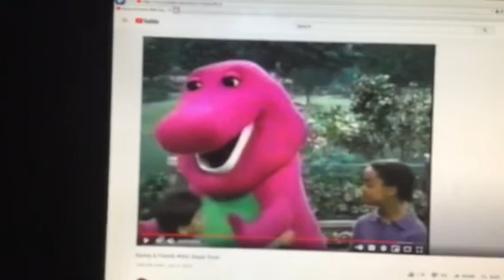Barney & Friends PBS